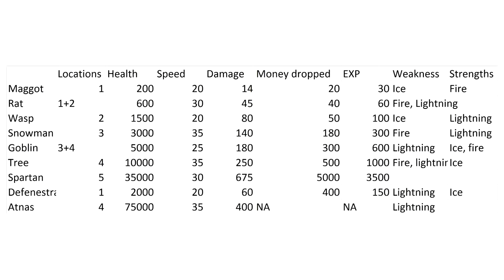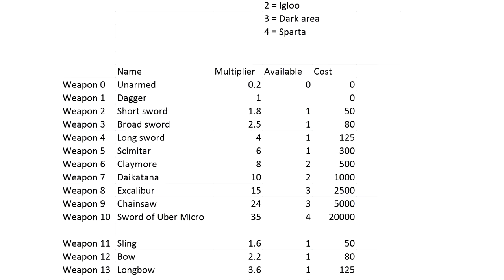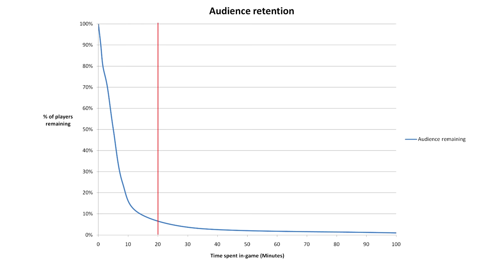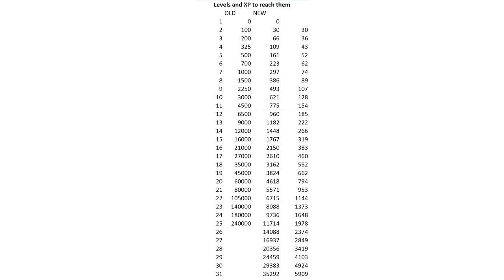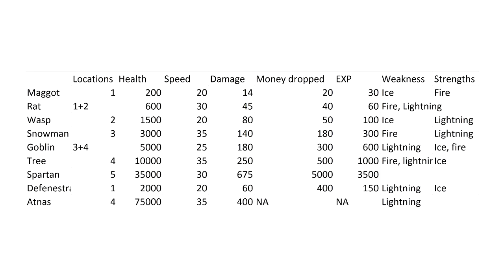The Game Making Journey 9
Sorry about the poor quality at some points, that footage is from a live, streamed playtesting session from Dennis playing the game for the first time.

0:00 - Intro
0:34 - The tipping point when mastering a game
1:57 - Making the first 20 minutes fool-proof
4:02 - After those 20 minutes and the problems faced
4:41 - Importance of balanced leveling
5:05 - Bosses: what are they good for?
5:52 - Knowing what to do and where to go
7:10 - Conclusion

The final part of my Santasatnas re-design. Thanks to the playtesters for discovering the bugs and flaws within this game. Dennis was shown in this video, but level pointed out all of the stupid problems that made me angry, like clicking LOAD when there's no save game, breaking the game and teleporting Santa to the middle of the ocean. He's good at finding things like that.